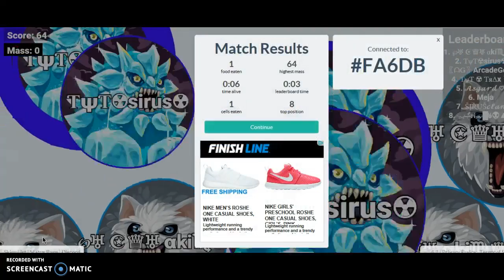I POPLPITTED HIM BOSS GAMEPLAY ON AGAR